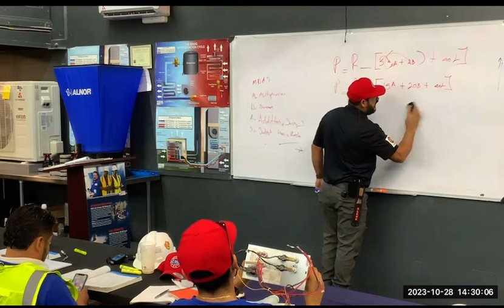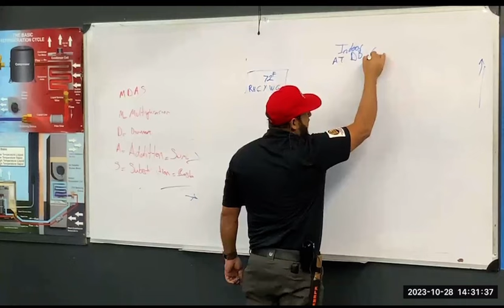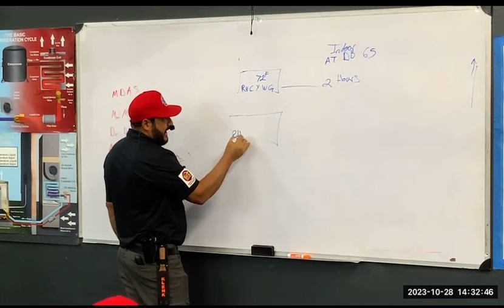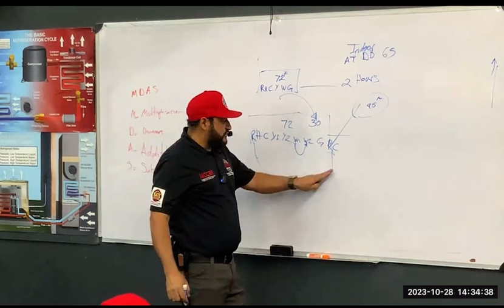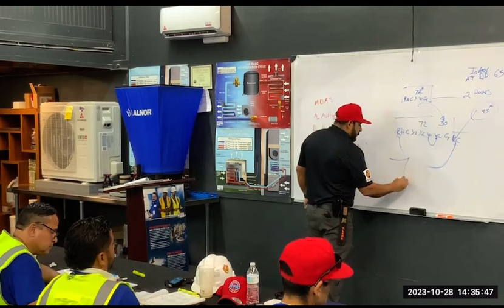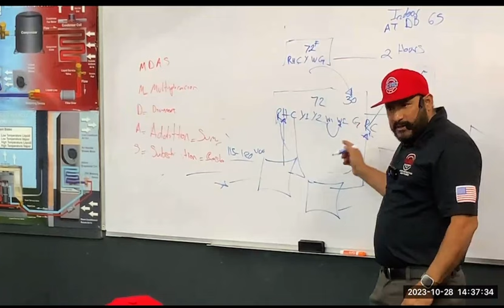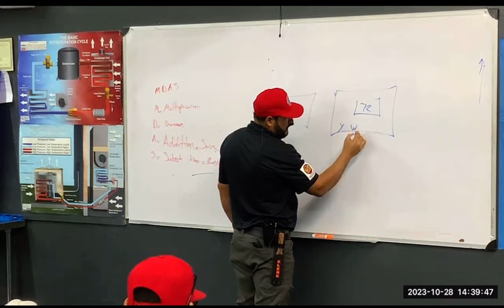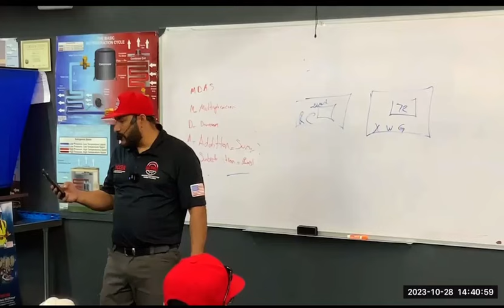Secuencia de operacion de el furnace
En este video explicó la secuencia de operacion en los furnace